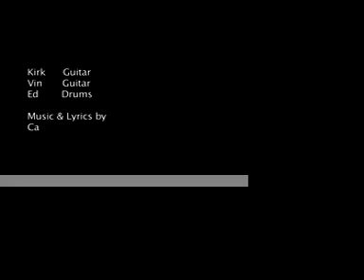Living in Hell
"Living in Hell" is performed in the basement